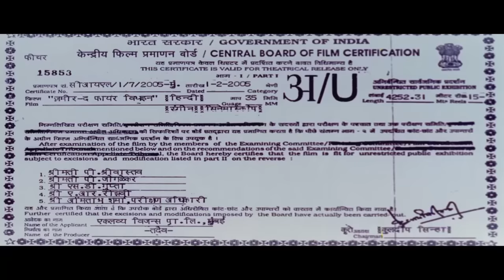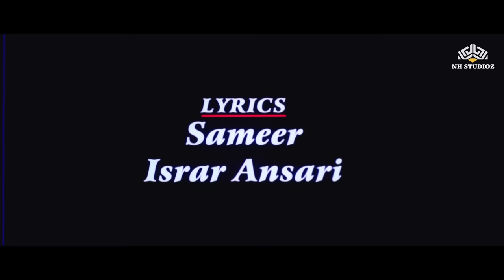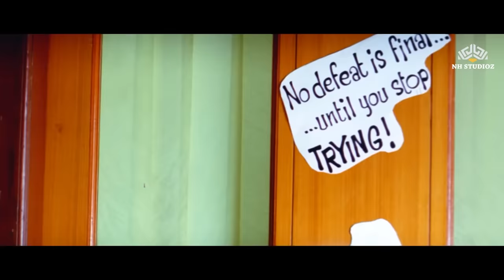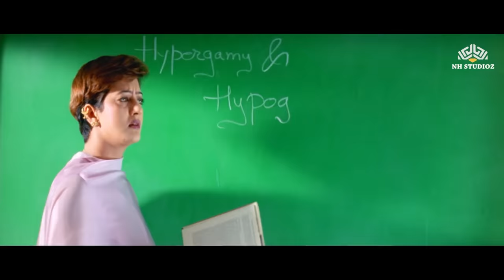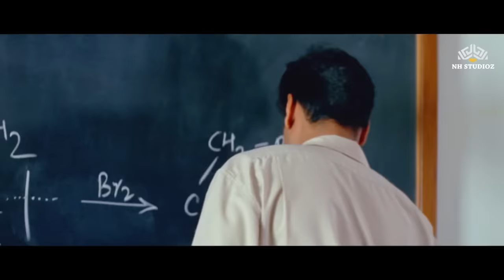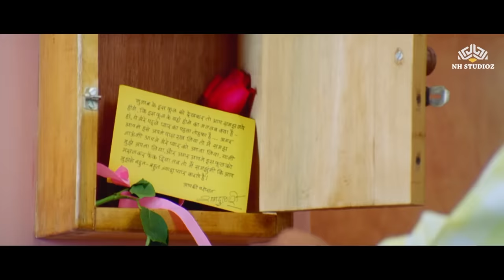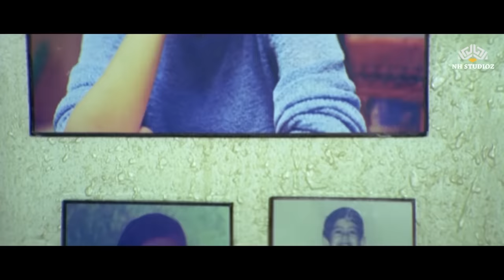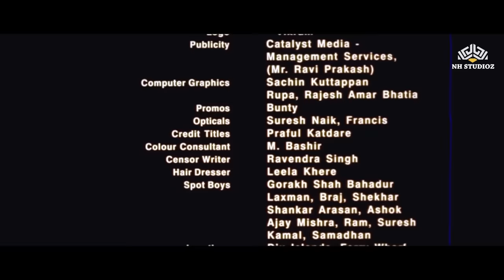क्या शादी ही सब कुछ होती है?? | Zameer - The Fire Within (ज़मीर) Full Hindi Movie | Ajay, Ameesha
🔔click here @nhmovies

Zameer - The Fire Within (ज़मीर) Full Hindi Movie | Ajay Devgn, Ameesha Patel

► Synopsis
Pooja gets married to Suraj but feels guilty for separating him from Supriya, his former fiancee. When Suraj learns the truth he abandons her, oblivious to the fact that she is pregnant.

पूजा की शादी सूरज से हो जाती है लेकिन वह उसे अपनी पूर्व मंगेतर सुप्रिया से अलग करने के लिए दोषी महसूस करती है। जब सूरज को सच्चाई पता चलती है तो वह उसे छोड़ देता है, इस तथ्य से बेखबर कि वह गर्भवती है।

► Movie Credits
Zameer - The Fire Within (2005) | ज़मीर
Starring :Ajay Devgn, Ameesha Patel, Mahima Chaudhry, Shakti Kapoor, Dinesh Hingoo, Supriya Karnik, Kulbhushan Kharbanda, Shobha Khote, Alok Nath & others
Director : Kamal
Music Director: Jatin - Lalit
Producer: Nitin Raj Aryadath

Enjoy Bollywood videos and movies starring your favorite stars like Rajesh Khanna, Hema Malini, Mithun Chakraborty, Shatrughan Sinha, Rishi Kapoor, Madhuri Dixit and Sanjeev Kumar and many more on NH Movies